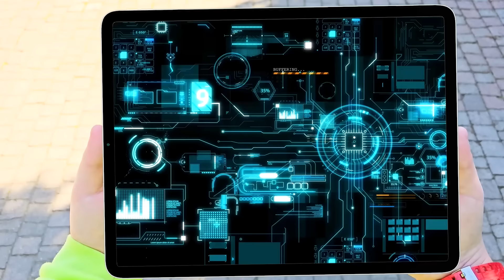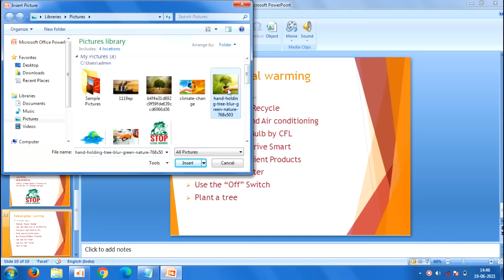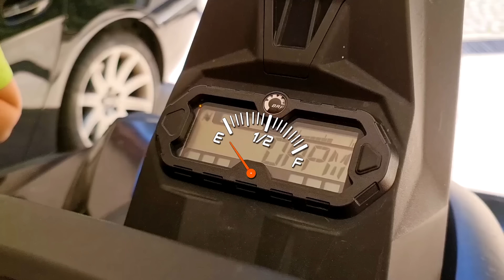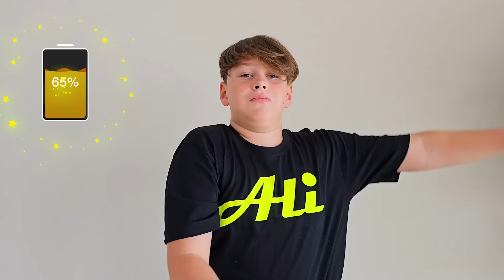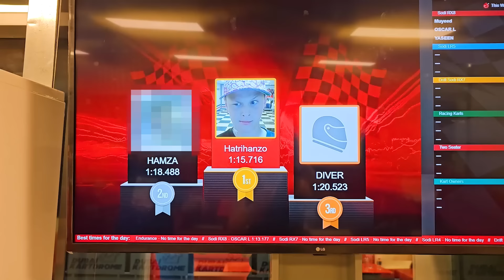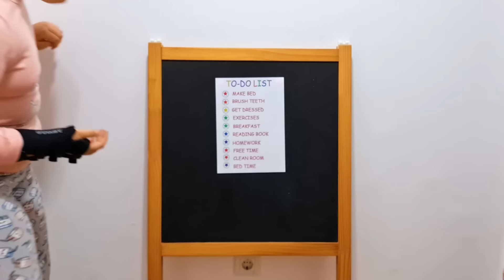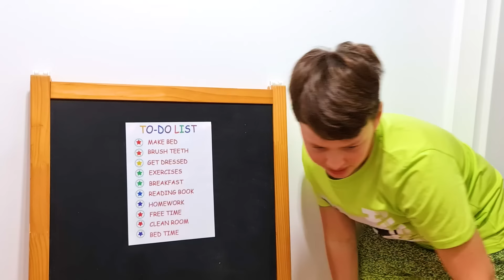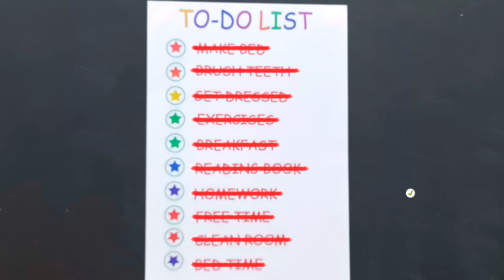Three Colored Costumes + more videos for kids with Adriana and Ali